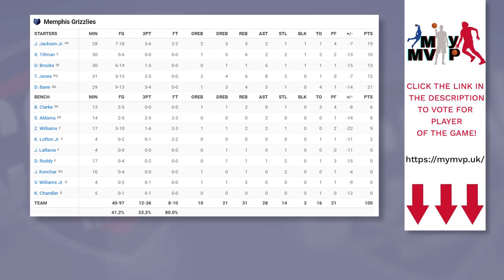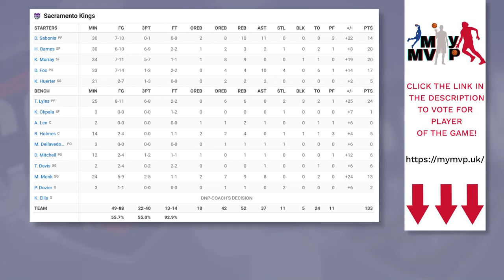Memphis Grizzlies vs Sacramento Kings Full Game Highlights | January 23, 2023 | 22-23 NBA Season